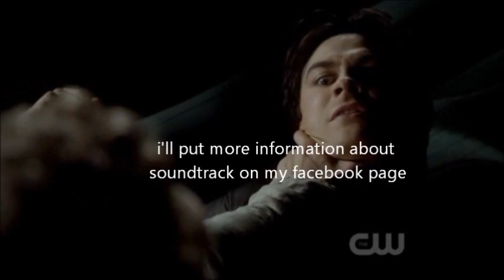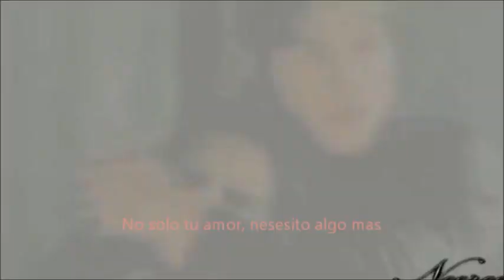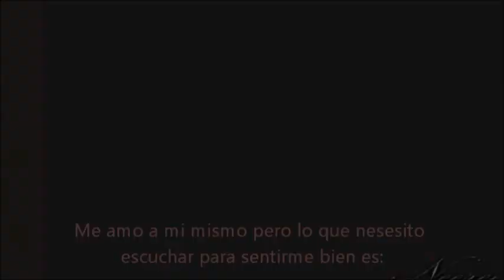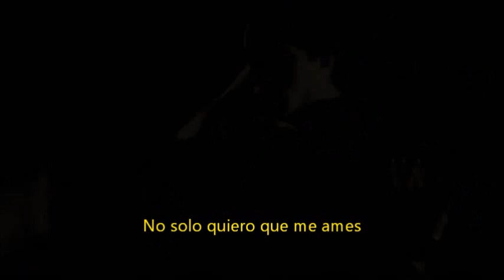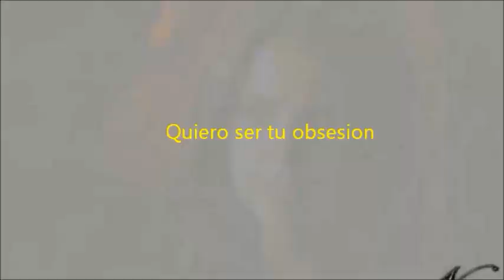The Vampire Diaries Promo 3x07 - Ghost World ( "Obsession" Music Video )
"Ghost World" Official Description:
NIGHT OF ILLUMINATION — As Mystic Falls prepares to celebrate the traditional Illumination Night, the town is invaded by spirits of the dead. After a particularly violent encounter with an angry spirit, Damon (Ian Somerhalder) asks Bonnie (Kat Graham) to find the reason behind the ghosts' surprising power. Elena (Nina Dobrev) convinces Jeremy (Steven R. McQueen) to use his connection to the other side to help her find a new way to reach Stefan (Paul Wesley), leading Jeremy to a terrible choice. Finally, Alaric (Matt Davis) discovers a long-hidden clue to the past. Candice Accola and Zach Roerig also star. The episode was directed by David Jackson and written by Rebecca Sonnenshine.The Vampire Diaries Season 3 Episode 7 Promo/Preview "Ghost World",
The vampire diaries "Obsession" music video and at the end of the music video are the promo and here links to watch the new episode ( 3x06 smells like teen spirit) and 3x07 promo preview " Ghost World " season 3

damon salvatore, elena gilber, stefan salvatore, stefan's theme, delena,, stelena, michael suby, ian somerhalder, nina drobev, paul Wesley